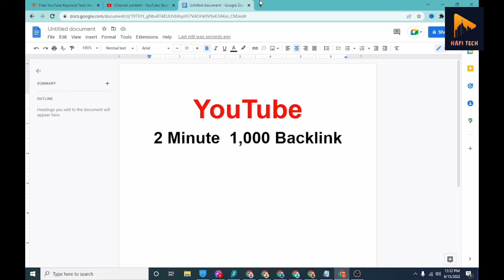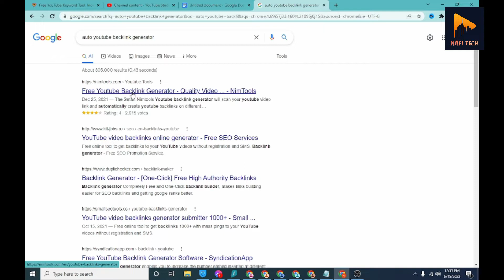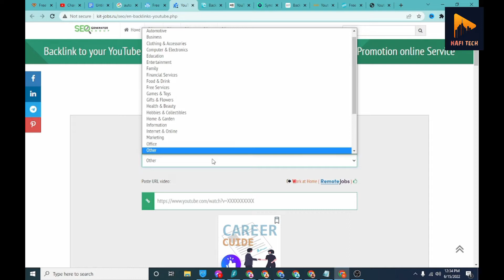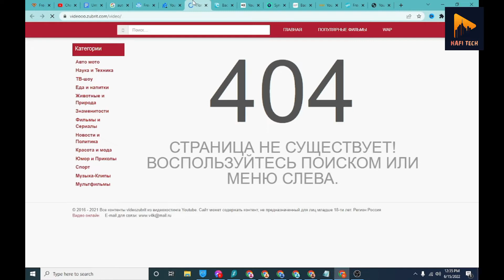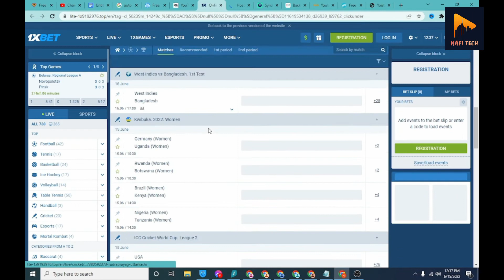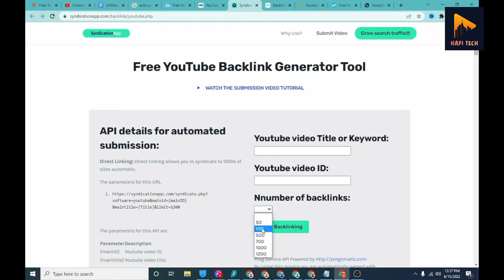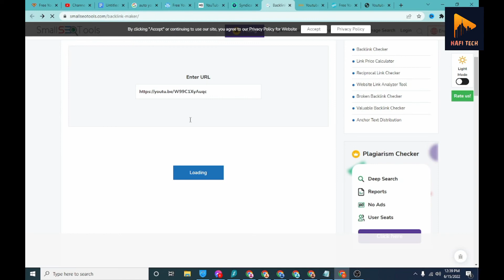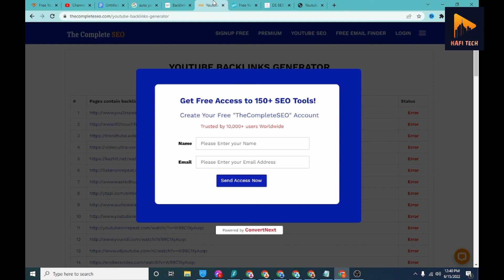How to Create Backlink Youtube Video Bangla Tutorial || Youtube seo || Nafi Tech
This tutorial will show exactly how I utilize YouTube SEO to rank videos on top of YouTube for hundreds of Keywords. YouTube SEO or Video SEO is simply optimizing your videos to break the competition and appear on top of the YouTube search results. Today, I show you how I do this step by step to get more views, so yo youtube_video_backlinks u can follow up and grow your channel.

This channel contains tips, tricks & tutorials related to different technological issues and Android tips, tricks & tutorial. Most of the videos are in Bengali.Easy learning method helps you to improve your knowledge.For smart ideas & solution..

• backlink generator
• best youtube backlinks
• how to build backlinks
• how to create backlink youtube video bangla tutorial
•  how to get on the first page of youtube
• how to rank videos high on youtube
•  seo for video
• video seo
•  video seo ranking
• video seo tutorial
•  youtube channel ranking
• youtube ranking factors
•  youtube seo, youtube seo guide
• youtube seo tips
• seo
• youtube seo
• backlinks
• search engine optimization
• backlink
• how to rank youtube videos
• video seo
• how to create backlinks
• bangla tutorial
• backlink bangla tutorial
• off page seo bangla tutorial
• youtube video backlink
• link building bangla tutorial
• rank youtube video
• backlink generator
• seo bangla
• how to create profile backlinks
• video seo tutorial
• seo bangla tutorial full course
• youtube seo guide
• youtube ranking factors
• get backlinks
• backlinks for youtube videos
• profile backlinks
• free backlink generator
• youtube channel ranking
🔎 HASHTAGS 🔎